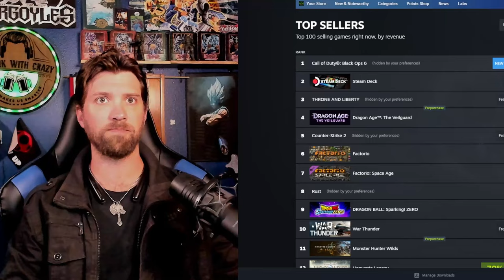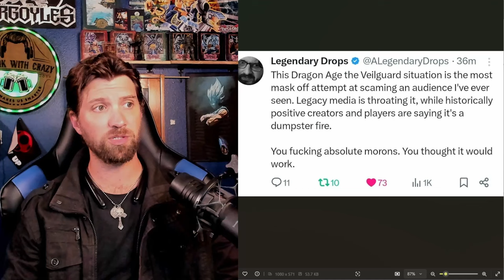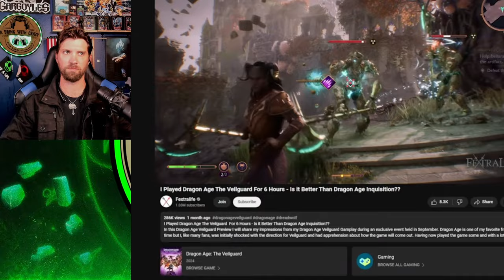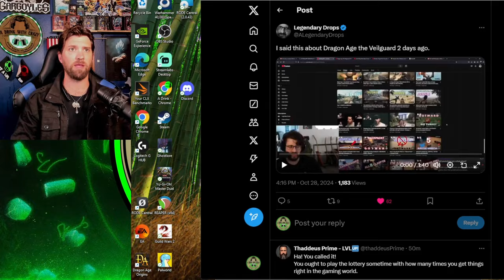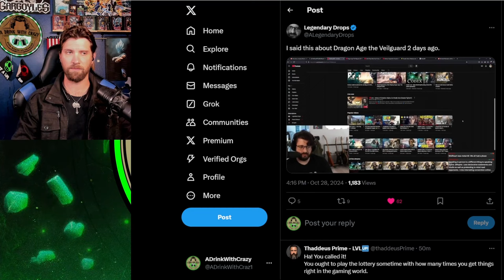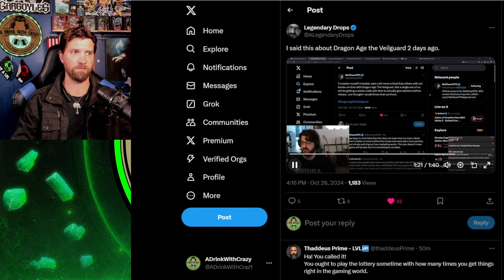Dragon Age Veilguard Sales Up After Reviews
Dragon Age Veilguard Reviews are out... Let's talk about it